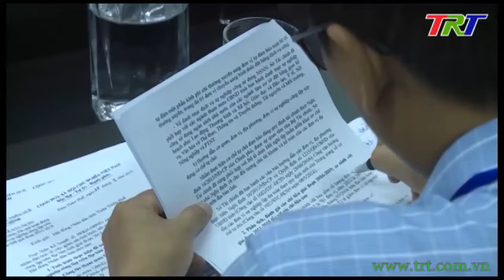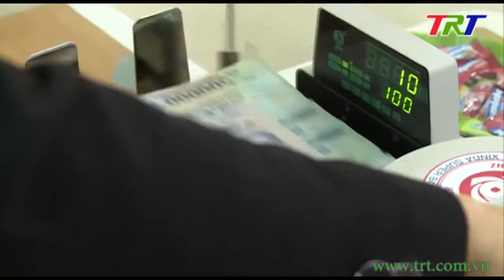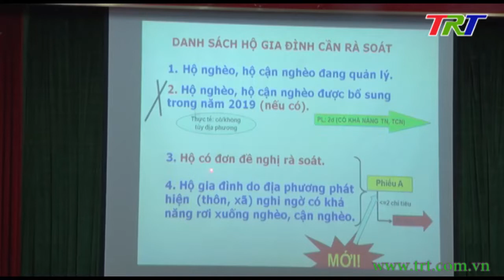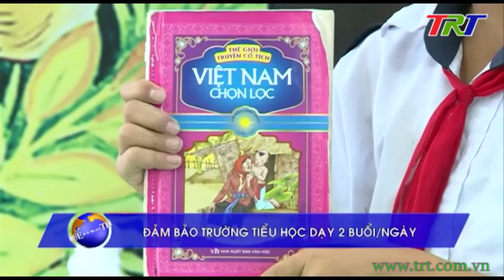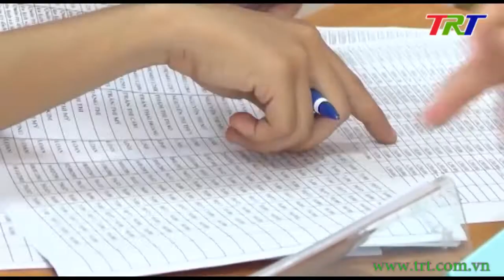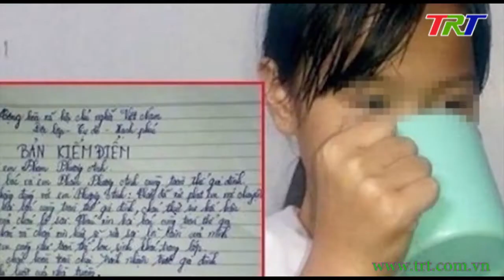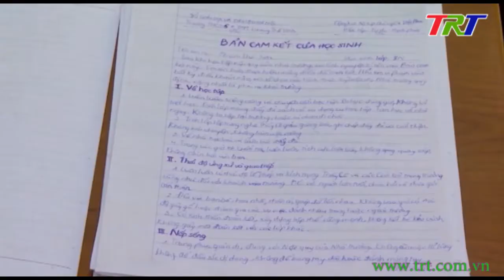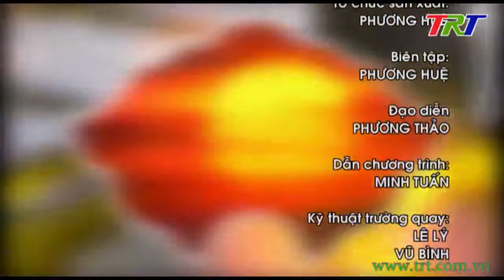Huế ngày mới - 30/8/2019 (Thứ 6)